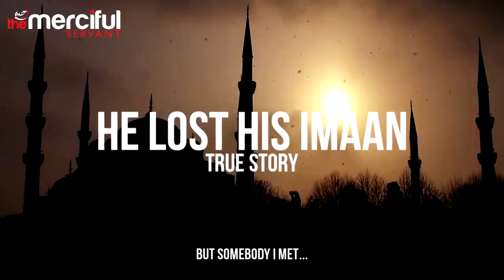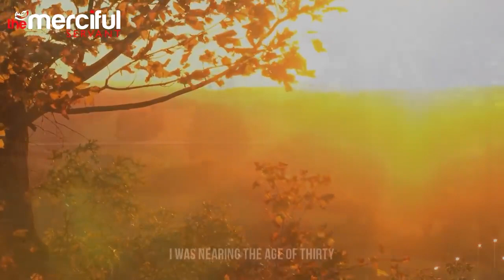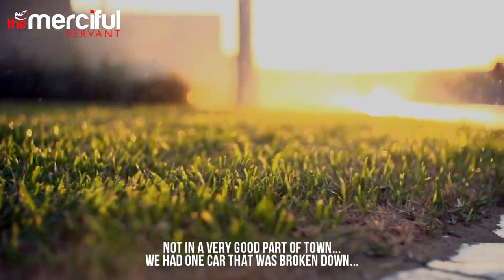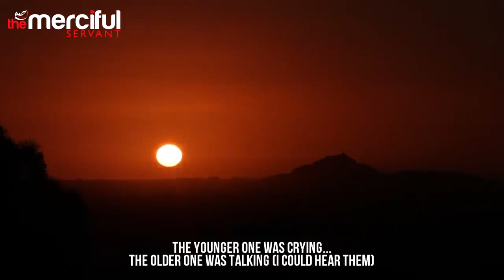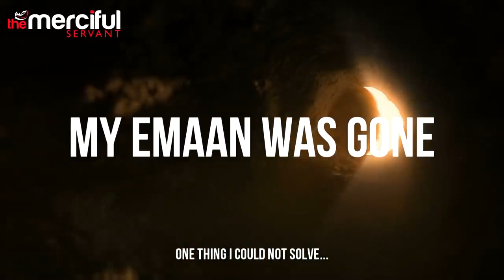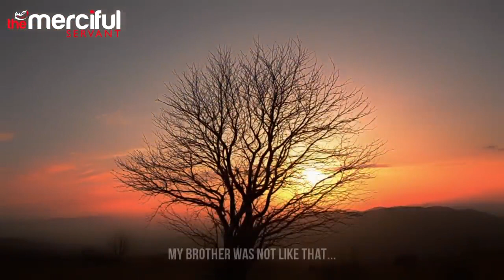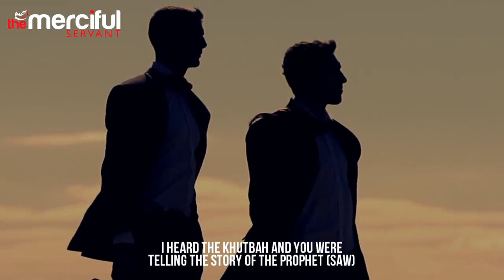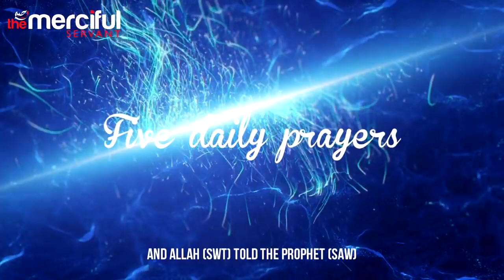He Lost His Imaan Faith TRUE STORY